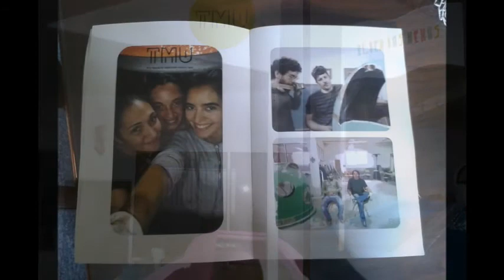"Aldea dos nenos" . CC Marcos Valcárcel Deputación Ourense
“Aldea dos nenos”, unha iniciativa artística que une os ámbitos social e lúdico dirixidos aos máis cativos baseándose na reciclaxe como xeito de reinterpretar a realidade. O proxecto, promovido pola Deputación de Ourense, a través do Centro Cultural “Marcos Valcárcel”, conta coa colaboración do Campus de Ourense e do Concello do Carballiño. É o resultado dun taller de mobiliario urbano coordinado por Acisclo Novo e Leonardo Llamas, no que os participantes reciclaron diferentes materiais, principalmente contedores de vidro, lixo e papel, para convertelos en elementos de ocio para os máis novos.

No proxecto, ademais da Deputación e do Centro Cultural “Marcos Valcárcel”, participa o Campus de Ourense

A mostra está composta de oito pezas de gran tamaño nas que o taller coordinado por Acisclo Novo e Leonardo Llamas traballou durante cinco meses para dar forma e convertelas en espazos de xogo e lecer.